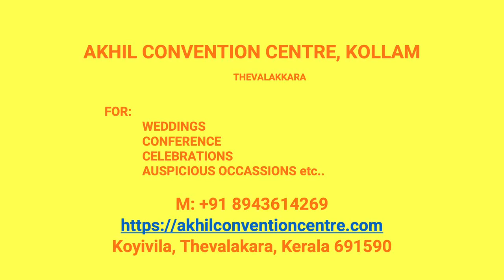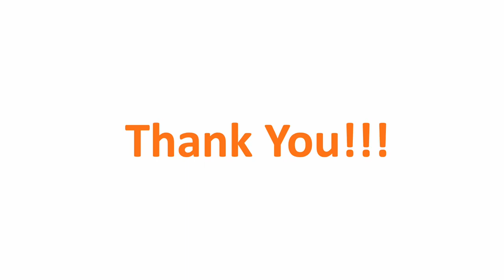Kalyana Mandapam Pidavoor KollamParty Hall Pidavoor Kollam